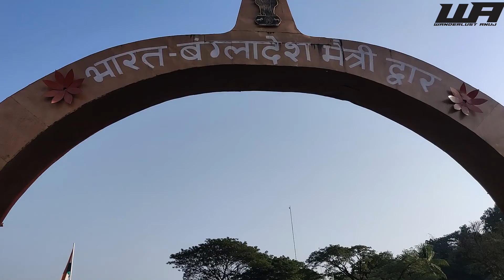India Bagladesh Border in Meghalaya,Mawlynnong to Dawki, Ranei & Borhill Waterfall || EP 10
Christmas Eve Night, Mawlynnong to Dawki, India Bagladesh Friendship gate in Meghalaya, Ranei  & Borhill Waterfall || EP 10 Jharkhand to Meghalaya Ride

(Amazon Certified)

Video Chapter 👇
00:00 - Introduction
00:47 - Mawlynnong Village & Nohwet Village
01:51 - Ranei Waterfall
03:36 - India's Road of Near Bangladesh's Border
05:29 - India Bangladesh Border Boundary
06:33 - Borhill Waterfal
07:10 - Welcome to Dawki
08:03 - India Bangladesh Friendship Gate
10:16 - Night Camping in Dawki
11:41- Night Boating in Omngot River
13:24 - Bonfire and Christmas Eve Night

MOTOVLOGGER
TRAVEL VIDEO
BIKE RIDER
WANDERLUST ANUJ
JHARKHAND MOTOVLOGGER
RANCHI RIDER
Jharkhandi Rider
Dominar 400
meghalaya Tour
Top Places to Visit in MEGHALAYA
Best Time to Visit Meghalaya